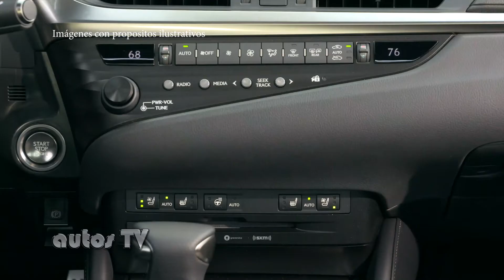Lexus ES 2018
Tal como habíamos publicado la semana pasada en la sección de autos en el periódico hoy, el Lexus ES vio la luz en el Salón del Automóvil de Pekín.

Como modelo se trata de uno de los autos más veteranos de la gama estadounidense y que requería una actualización para seguir firme frente a sus rivales.

Este tercer modelo de la nueva generación de Lexus estrena diseño y apariencia, siguiendo a los Lexus LC Coupé y LS berlina, y está basado en la plataforma GA-K o Global Architecture K.